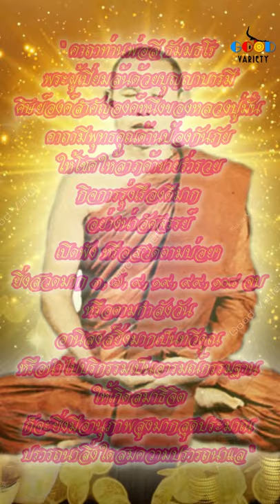คาถาท่านพ่อลี ธัมมธโร วัดอโศการาม พระอริยสงฆ์ผู้เปี่ยมล้นด้วยบุญญาบารมี ศักดิ์สิทธิ์สมปรารถนาฉับพลัน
คาถาท่านพ่อลี วัดอโศการาม จ.สมุทรปราการ
สำรวมจิตให้เป็นสมาธิ ตั้งนะโม ๓ จบ เสร็จแล้วกล่าว

พุทโธ สัพพัญญูตะญาโน ธัมโม โลกุตตะโร วะโร สังโฆ มัคคะผะลัฏโฐ จะ อิจเจตัง ระตะนัตตะยัง อะระหัง พุทโธ อิติปิ โส ภะคะวา นะมามิหัง

เคล็ดลับเพื่อให้ได้ผลเร็วฉับพลัน

ให้สำรวมจิตระลึกถึงคุณพระศรีรัตนตรัยและองค์ท่านพ่อลี เปิดฟังหรือสวดตามบ่อยๆ ยิ่งสวดมาก ๓, ๗, ๙, ๑๙, ๙๙, ๑๐๘ จบ หรือตามกำลังวัน อานิสงส์ยิ่งแรงมากเป็นทวีคูณ หรือนำไปบริกรรมเป็นอารมณ์กรรมฐานให้เกิดสมาธิจิตแล้วอธิษฐานขอพรก็จะยิ่งมีอานุภาพมากมายสุดประมาณ ปรารถนาสิ่งใดสมความปรารถนาฉับพลันแล

*** ฝากกดซับสไครบ์ (Subscribe) กดกระดิ่งติดตามเพื่อเป็นกำลังใจช่องYouTubeของเรา โดยไม่เสียค่าใช้จ่ายใดๆ ที่สำคัญจะไม่พลาดการแจ้งเตือนรับชมก่อนใคร เมื่อเรามีคลิปใหม่ดีๆ ที่อัพโหลดทันที และสามารถกดติดตามได้ที่ลิงก์นี้ ขอบคุณครับ

เพื่อนๆ สามารถติดตามเราได้ที่:

ลิงก์วีดีโอคลิป ท่านพ่อลีกับเทพบุตรฤาษีโพธิสัตว์อายุกว่า ๒,๐๐๐ ปี (ฉบับเต็ม)
ลิงก์วีดีโอคลิป คาถาพระสีวลี ๙ จบ (ฉบับเต็ม)
ลิงก์วีดีโอคลิป กรวดน้ำอิมินา บาลี (ฉบับเต็ม)
ลิงก์วีดีโอคลิป กรวดน้ำอิมินา แปลไทย (ฉบับเต็ม)